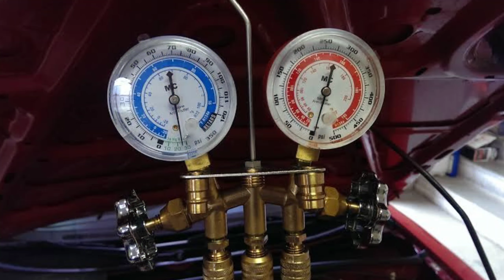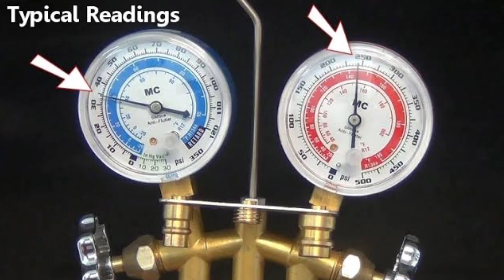gari me AC ki gas khud check Karen | AC gas kesy check karty hen | how to find sufficient AC gas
This is the auto related platform regarding your car and driving problems.
The videos on this channel will let you know about the issues of your car and driving.